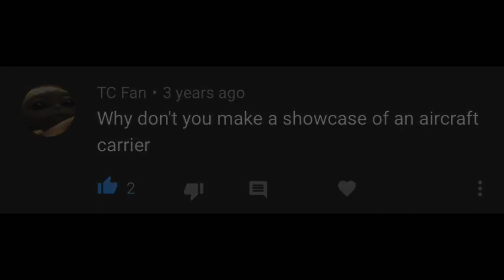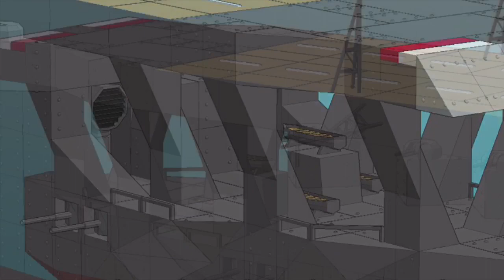IJN Akagi Showcase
A short showcase video on my Akagi aircraft carrier!

I am very sorry for going quiet for a very long time, I got very busy and couldn’t play anymore plus I lost data on the game but now I’m back!

Track: Aero Chords & Anuka - Incomplete (Muzzy Remix)